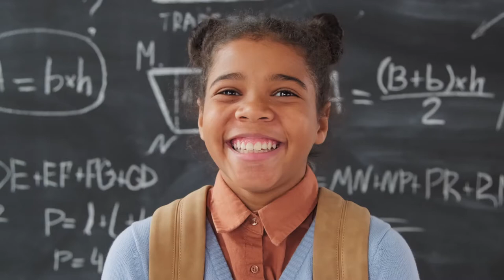Girl Student Smiling | Copyright Free Video Footage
A young student smiles big while standing in front of a blackboard.

Nature
Business
People
Backgrounds
Technology
Pets
Health
Architecture